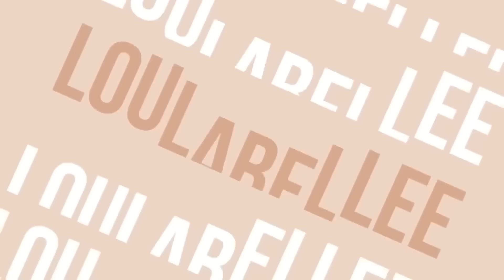VACATION TRY ON HAUL 💕| ANIMAL PRINT SWIMWEAR & OUTFITS 🔥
TRY ON HAUL 2023 | ANIMAL PRINT SWIMWEAR & HOLIDAY OUTFITS

xoxo
Louise Ella

🟠 LEARN HOW TO GROW YOUR INSTAGRAM TO OVER 1 MILLION

► CURRENT SKINCARE I USE EVERYDAY
⤹Face Wash
⤹Moisturizer
⤹Vitamin C
⤹My Favourite Eyecream
⤹Self Tanner I use
⤹Tanning Mitt

► SEEN ON ME: MY EVERYDAY MAKEUP
⤹Foundation

Use "XOLOULA" to save

Your weekly source for Fashion Inspo, Try on Hauls & Lookbooks. After many successful years of developing popular content on social media I also share strategies for Making Money Online, Online Business & Social Media Growth Tips! Including how to grow on Instagram & YouTube.

Instagram sensation, fashion model & designer Louise Ella, affectionately known as Loulabellee by millions, brings her passion for style and fashion directly to you through weekly inspo videos.